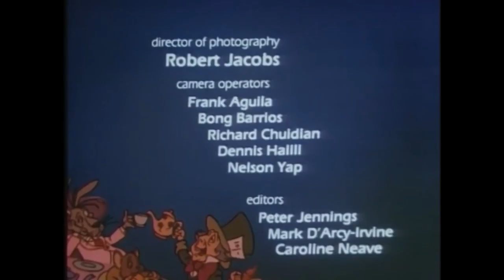Alice in Wonderland 1988 END